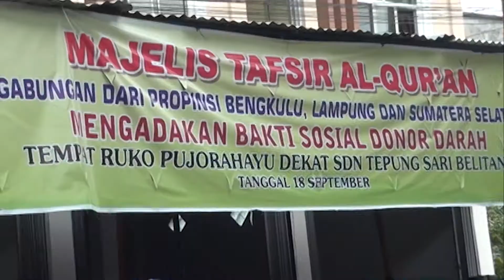Kata Nusantara MTA TV - Kajian Binaan MTA Harjowinangun Belitang